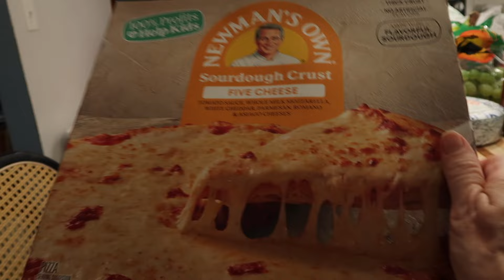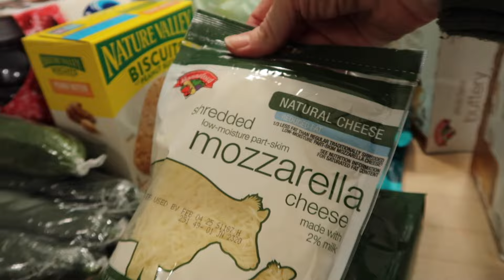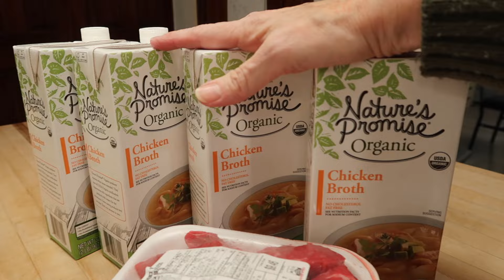Why we struggle to keep up with the basics! Encouraging CLEAN w/me!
*In compliance with FTC guidelines, please assume the following about all links, material on this website/videos: Any/all of the links on site/video are affiliate links of which Karen at This Mainer Mom receives product credit or a small commission from sales of certain items, but the price is the same for you. Karen at This Mainer Mom is a participant in the Amazon Services LLC Associates Program, an affiliate advertising program designed to provide a means for sites to earn advertising fees by advertising and linking to Amazon.com. Links on this site may include affiliate links to Amazon and its affiliate sites on which the owner of this website will make a referral commission. Thank you for supporting my channel!*

Category
People & Blogs